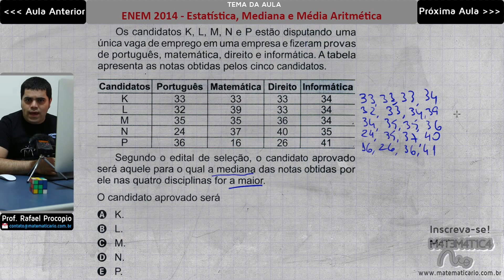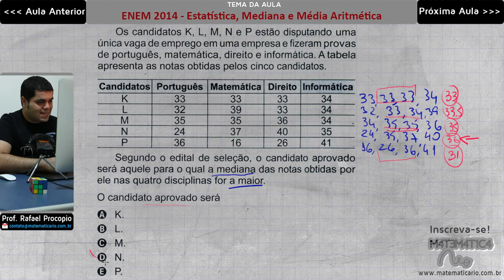ENEM 2014 Matemática #6 - Estatística, Mediana e Média Aritmética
Os candidatos K, L, M, N e P estão disputando uma única vaga de emprego em uma empresa e fizeram provas de português, matemática, direito e informática. A tabela apresenta as notas obtidas pelos cinco candidatos.

Segundo o edital de seleção, o candidato aprovado será aquele para o qual a mediana das notas obtidas por ele nas quatro disciplinas for a maior. O candidato aprovado será

Questão muito simples de mediana do ENEM 2014, mas que alguns cursinhos resolveram de maneira equivocada.